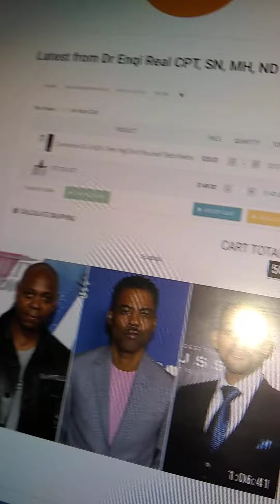Dr. Enqi was Chewed Up & Spit Out by His Own Fanbase, From Thousands of Supporters to Zero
Dr. Enqi, one of the most notorious speculated scammers in the conscious community, experienced a short burst of extreme fame about 9 months ago. He was going at Sa Neter and Brother Polight, his former friends, in such a volatile way that it gained him a giant fanbase eager to hear what insult he had next for his old cronies. Recently, I looked at his channel and all that has disappeared. Respectfully, this is worthy of a video; to go from thousands of people in your live to zero, what happened?